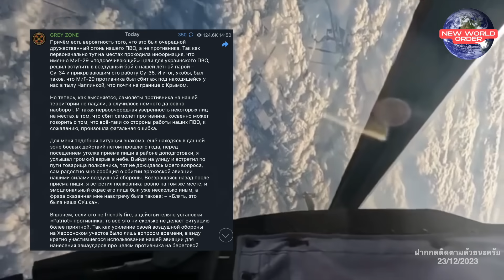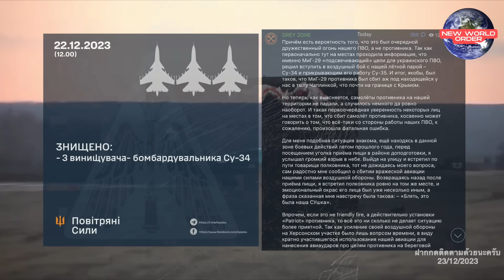ยูเครนสอย “SU-34“ 3 ลำ รัสเซีย ตก! คาด Pratiot PAC-2 !